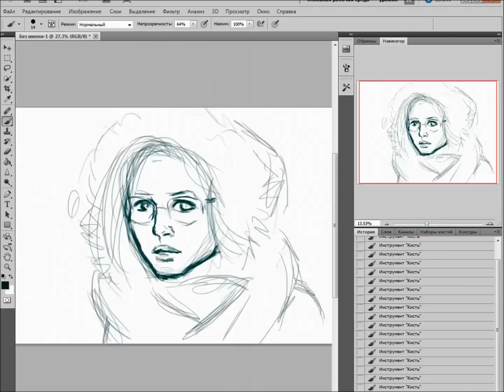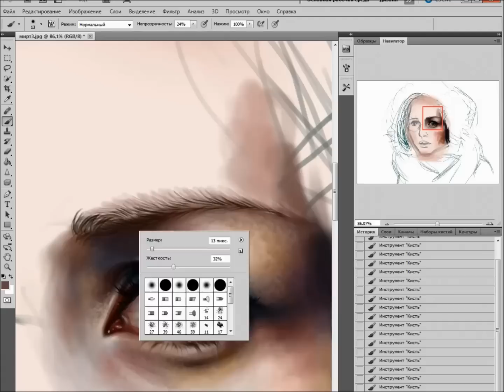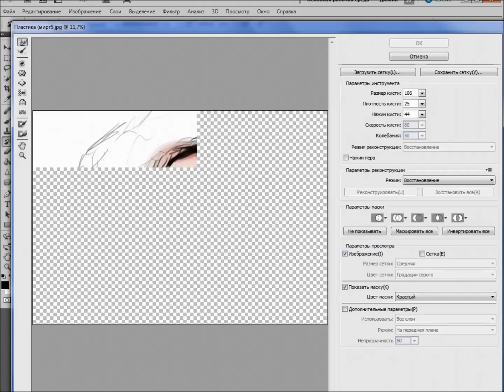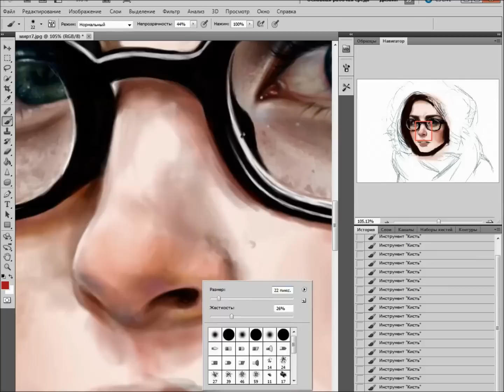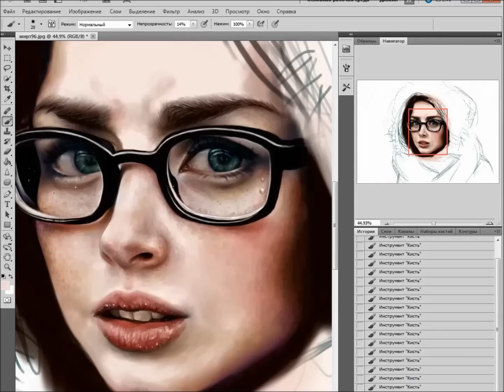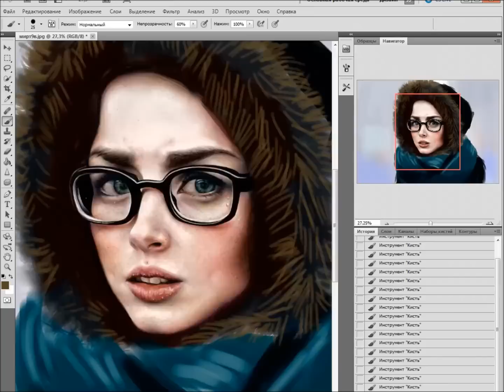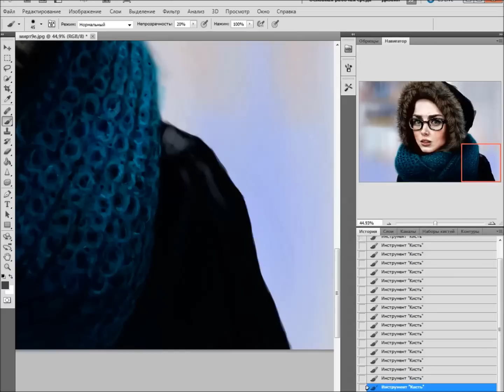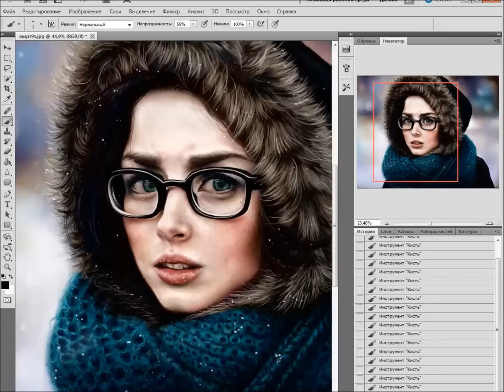Winter by ElenaSai